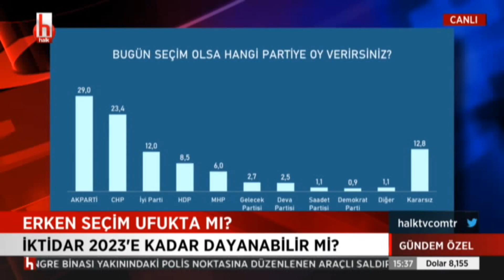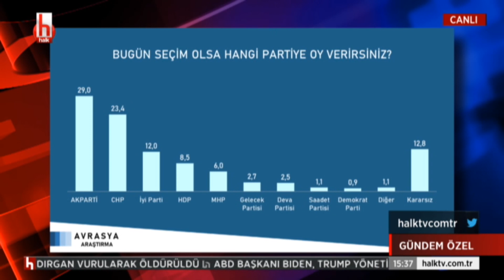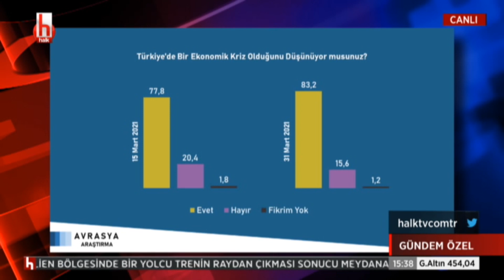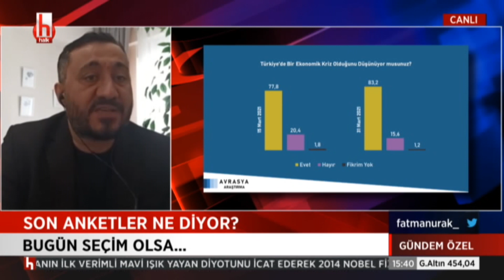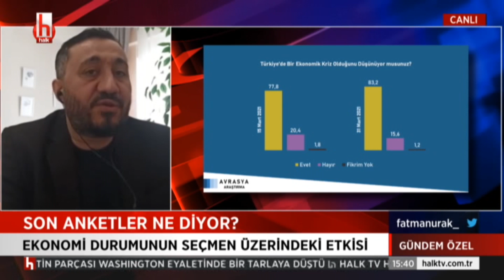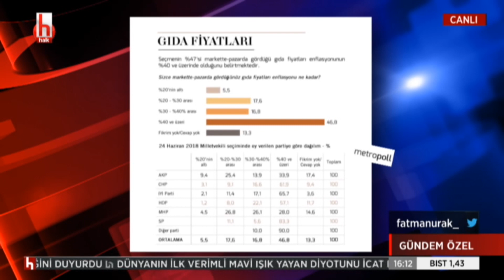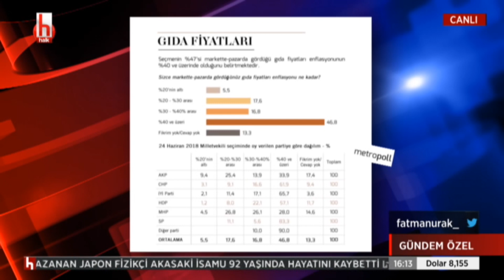Fatma Nur Ak ile Gündem Özel | 3 Nisan 2021